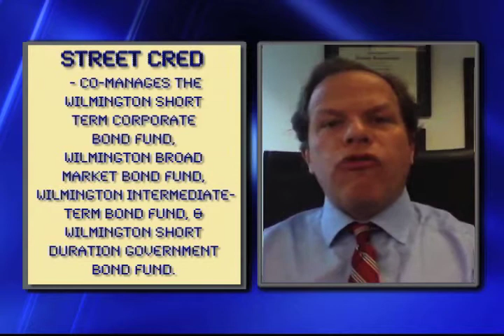Time To Invest in TIPS?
With all of the Fed's stimulus and the question of inflation on the table is the time right to tip toe into Treasury inflation-protected securities? Wilmer Stith, bond-fund manager for Wilmington Trust, weighs in.